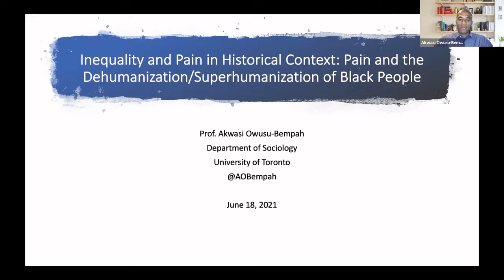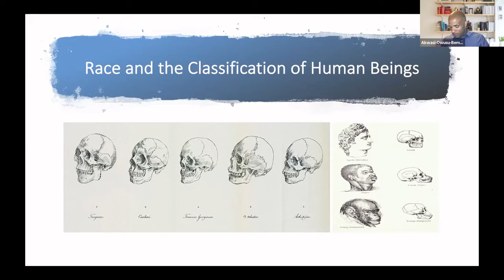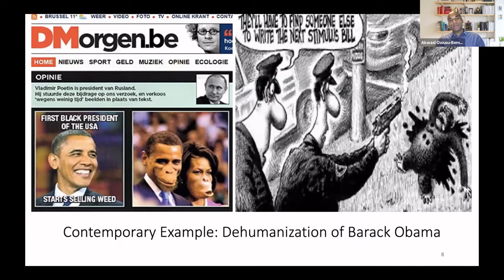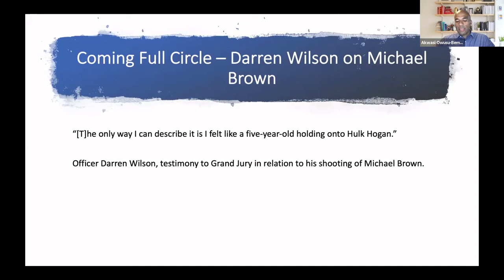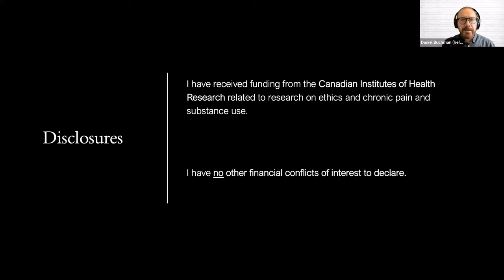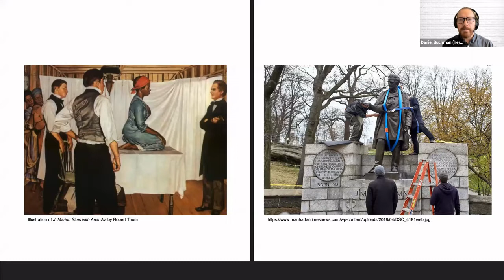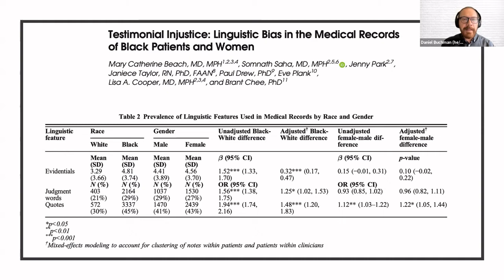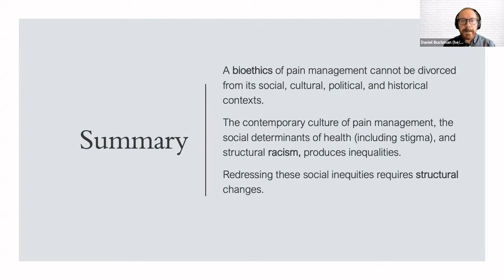Inter-hospital Grand Rounds: Confronting the Roots of Anti-Black Racism in Society / Medicine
The department is excited to bring to you another city-wide round focused on equity, diversity and inclusion (EDI).

We will explore and learn about the social determinants of health that have been thrust to the forefront in 2020. The COVID-19 pandemic and pictures of police violence have highlighted the issues that disproportionately affect racialized and ethnic minority groups. Worldwide protests have raised awareness globally of deep-rooted long-standing issues regarding systemic racism, including inequalities in health care. This session takes a deep dive into the roots of racial issues that affect health care delivery. We have invited three accomplished speakers who will discuss the intersections of race, crime, and criminal justice, with a particular focus on the area of policing (Dr. Akwasi Owusu-Bempah), bioethics (Dr. Daniel Buchman), and health disparities (Dr. Roberta Timothy), the session will be moderated by Dr. Hance Clarke.